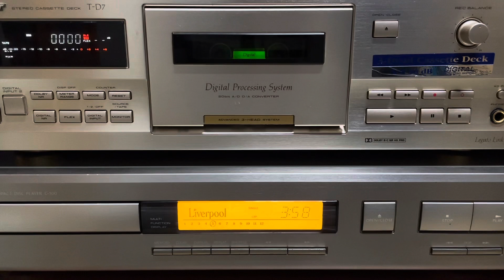[신청곡] Another day - Malene Mortensen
Another day - Malene Mortensen

처음 들어봣는데 느낌있네요~^^